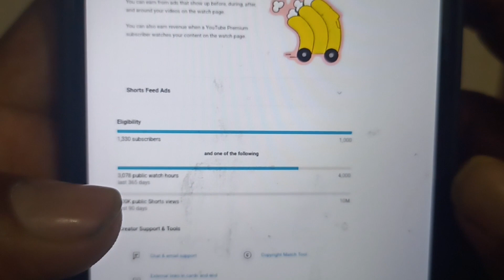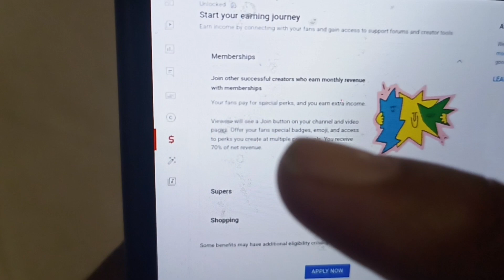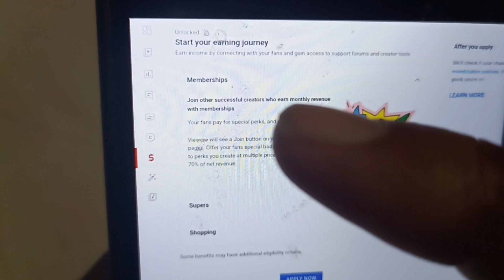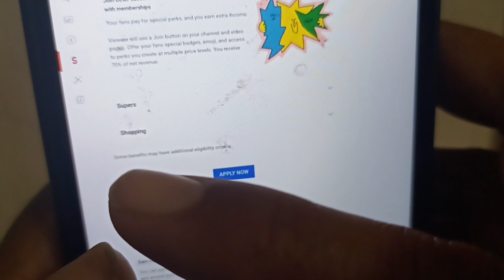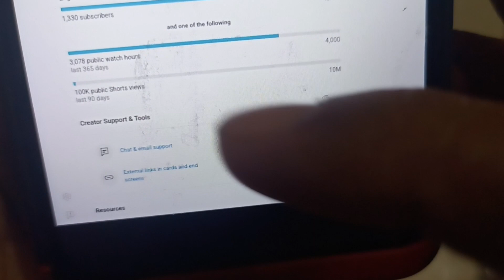500 subscribe channel monetization Kannada, youtube new update monetization 2023 Kannada|SAJJAN TECH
Samsung mobile